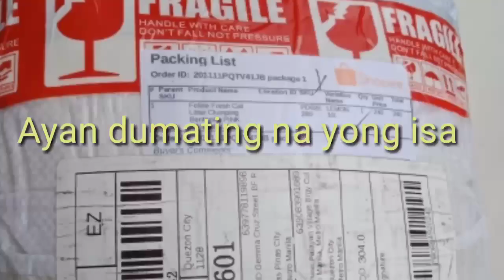11.11 LAZADA Haul! First Ever Haul 2020,Ganda ng aking mga orders.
Ang gaganda ng qking mga orders hindi ako nagsisisi 11.11 haul  First Haul ko ngayon 2020 ayan Guy's ang gaganda napamili ko sa Lazada mura na at bagay na   bagay pa sa akin at  ang gaganda ng mga tela ayan subrang nagustuhan ko talaga ang ganda ng mga naorder ko.